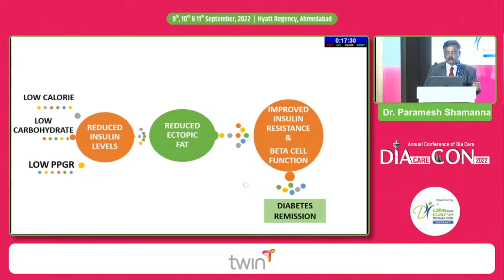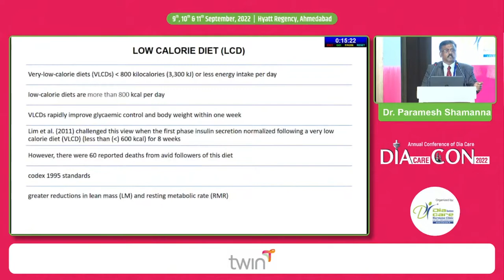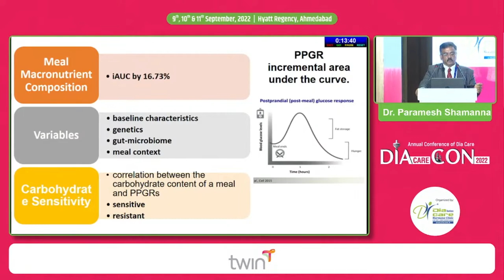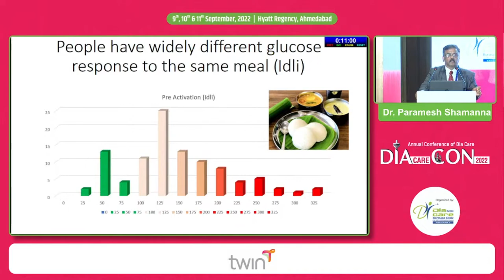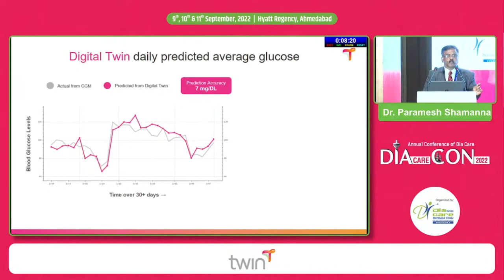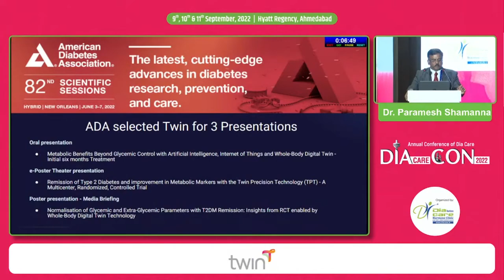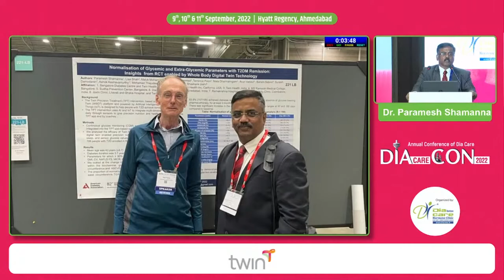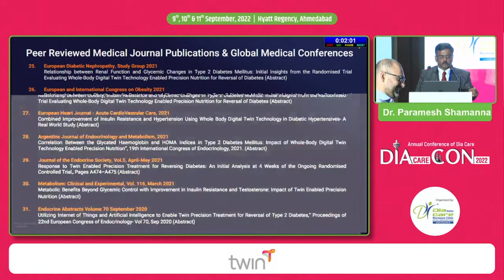Dr. Paramesh Shamanna: Reversal of Diabetes: Using Whole body Twin Technology